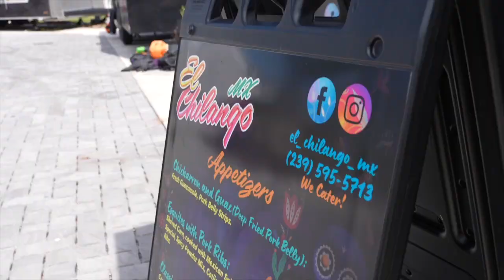Rooftop at Riverside gets a new food truck